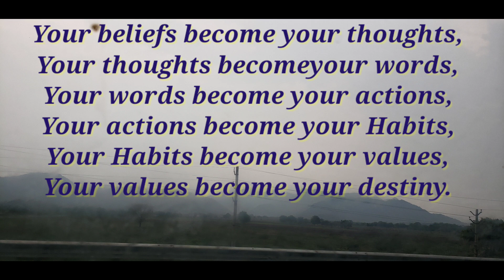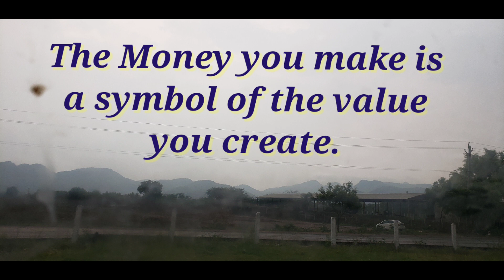Motivational quotes # Inspirational quotes